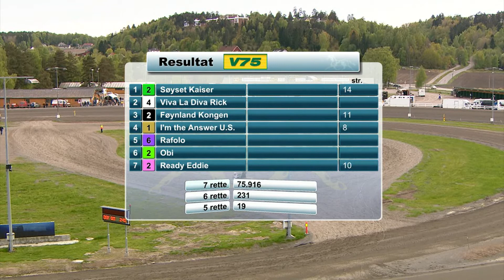V75 Vinnere lørdag 10.mai 2014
Hvilke hester vant V75 løpene? Få oppsummeringen her.